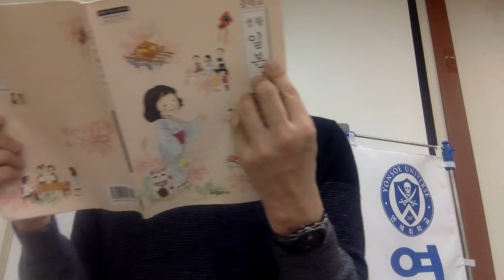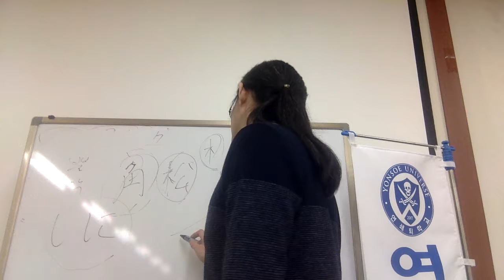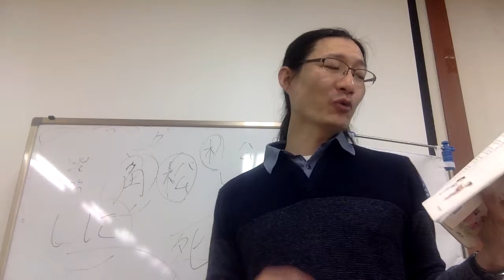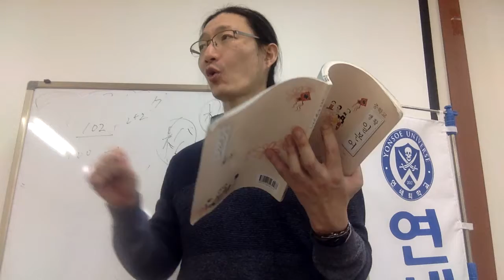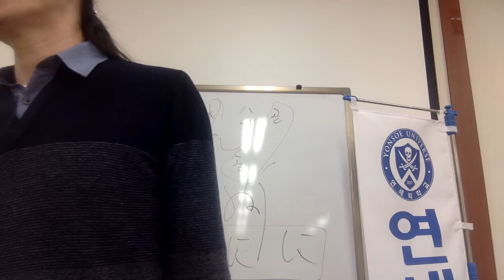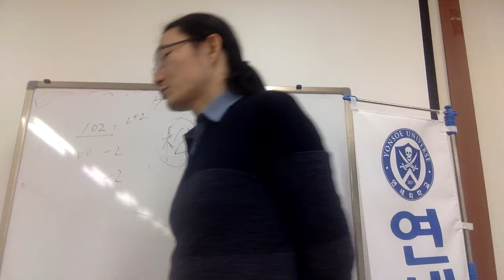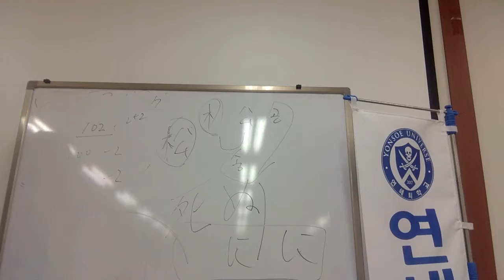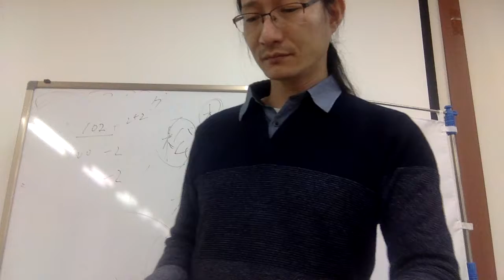おまけの聞き取り訓練3 Capt Jang Japanese 연쇄교육 태평일술 중학 생활일본어